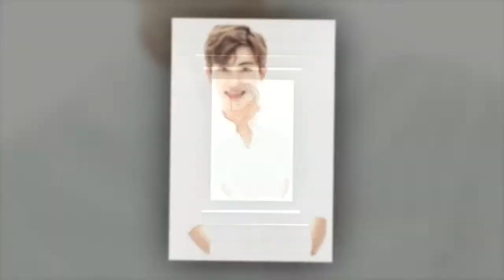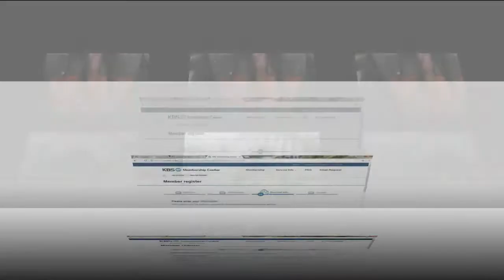Ainsoft Happy New Year!! good tidings for you and your family